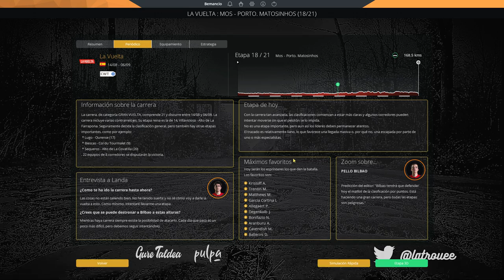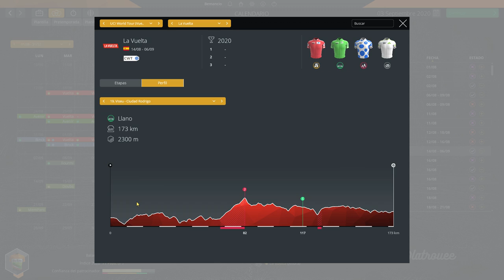Vuelta a España 18ª Etapa ★★☆☆☆ Mos - Porto.Matosinhos (168 km) | Gure Taldea | PCM 2020 | Ep.119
La Vuelta España con el Gure Taldea llega a su fin en esta última semana. En esta etapa llegamos a Porto.

Después de dos temporadas al cargo del Euskadi Murias, cambiamos de patrocinador pero mantenemos la estructura, con nuevas incorporaciones y compitiendo en la máxima categoría. Esta vez lo hacemos en Pro Cycling Manager 2020, contra unos rivales más agresivos y disputando las mejores carreras del calendario.